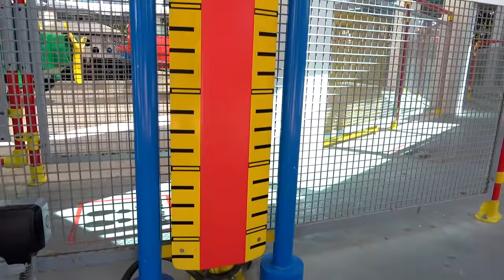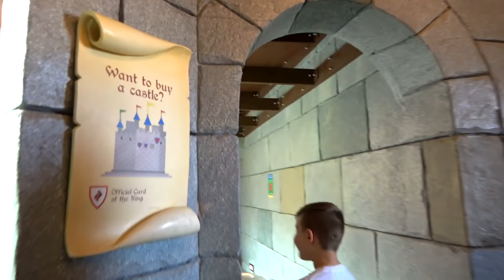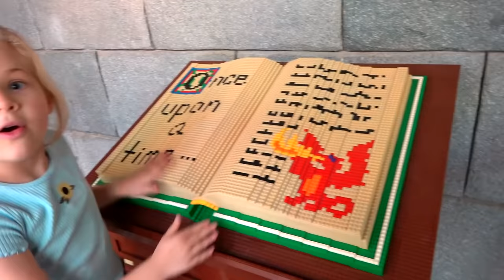Diana and Roma interact with fun exhibits at the Legoland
Diana and Roma interact with fun exhibits at the Legoland in Dubai. Great family trip with the whole family.